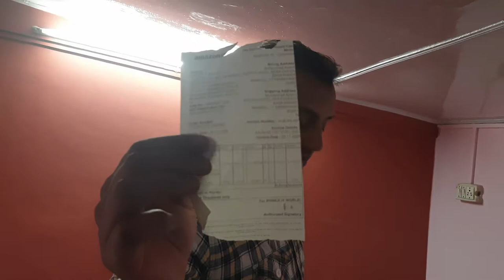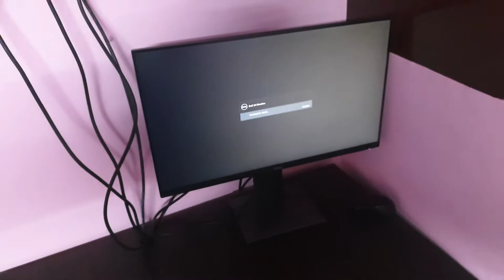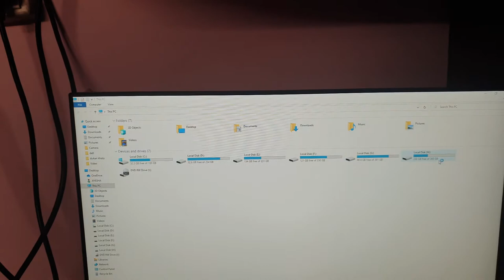DELL P2419H UNBOXING